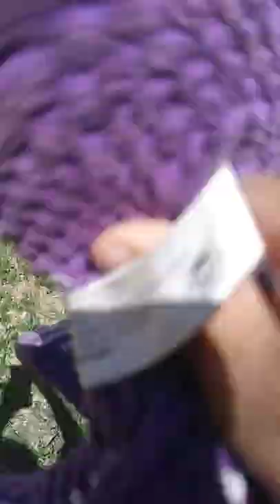Purple & Green Octopus V.S. Little & Big Bear PT. 1